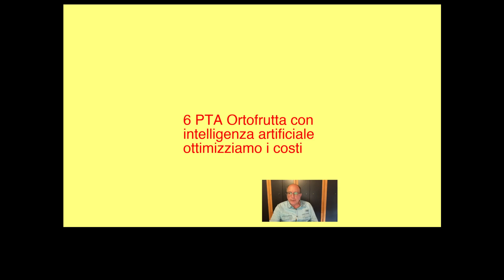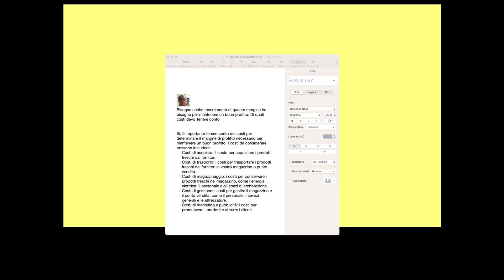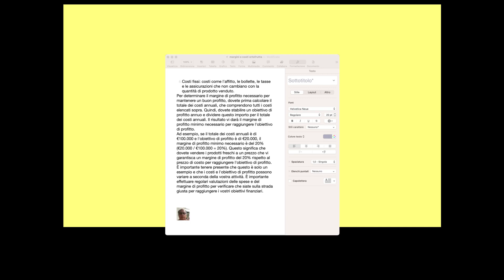6 puntata ortofrutta con intelligenza artificiale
chat gpt